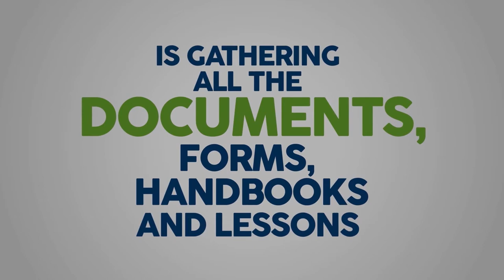Training Property Managers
You can make more money and suffer less litigation in property management with the help of a mentor. With 35 years of property management, servicing over 10,000 tenants and thousands of owners, Robert Locke (RPM, MPM) can put your company on a fast track to sustainable growth and success.